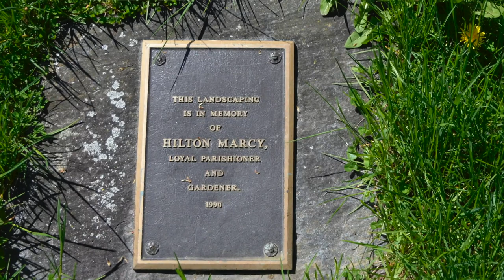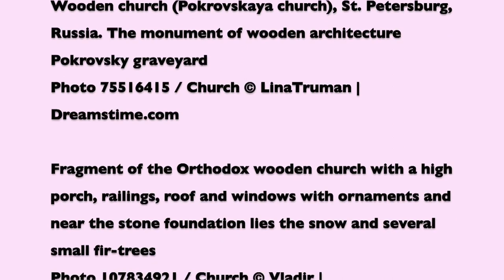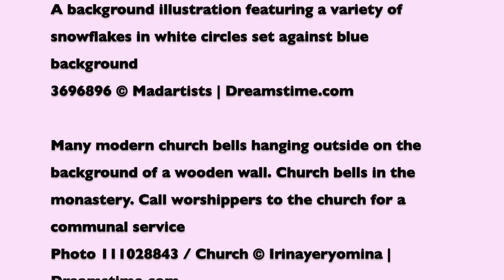George Matthew - Built on a Rock the Church Doth Stand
Postlude - June 27
St. Stephen’s Episcopal Church

For this place where we may be still and know that you are God.
- The Book of Common Prayer